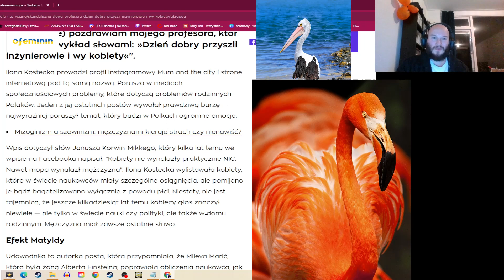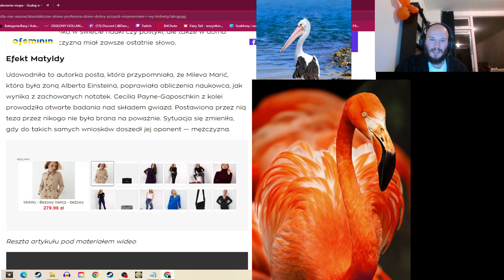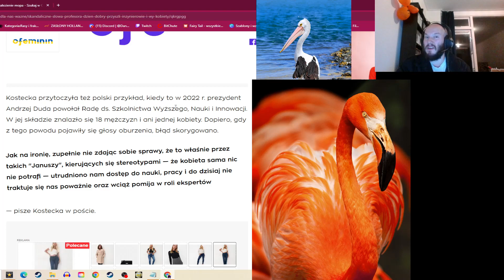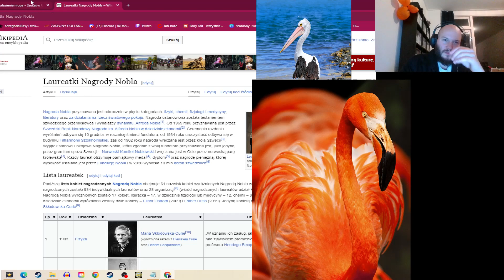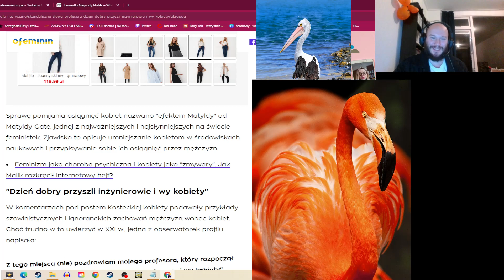Komentarz: Profesor przywitał studentów słowami "Dzień dobry przyszli inżynierowie i wy kobiety"